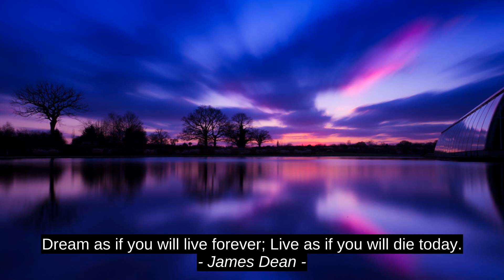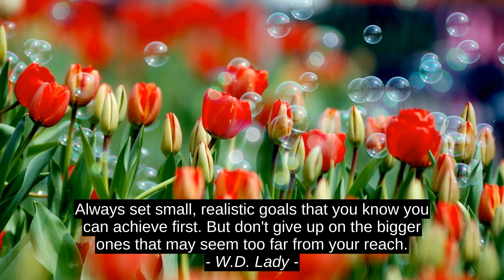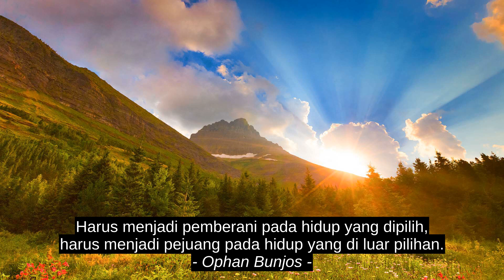Top 7 Cites - Frederick Douglass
Ophan Bunjos, W.D. Lady, Stephan Lawrence Theodore Clifford, Peter Jumrukovski, James Dean, Charles Darwin, Frederick Douglass, best, success, citation, top, quotes, motivation, inspiration